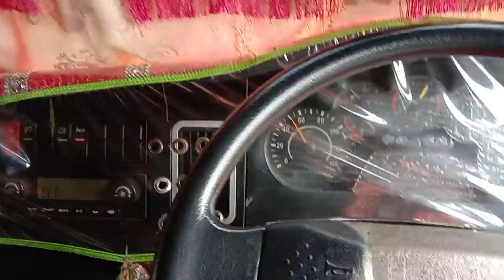karachi sy multane pakistan